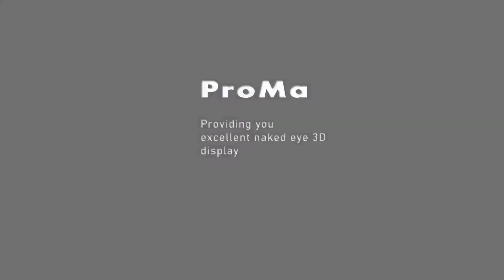Best part of 3D Life of Pi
Latest version of glasses free 3D tablet, monitor available for you
Version 2021
Enjoy more 3D comfortably!